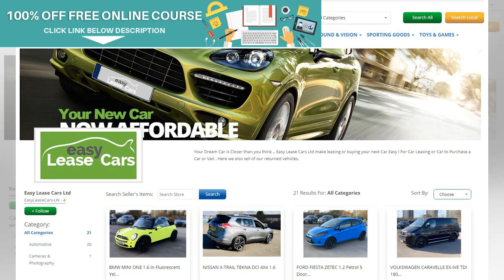Meet the marketplace: eBUYgumm | BuzzFresh News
The eBUYgumm marketplace is relatively new but with the uniqueness that they are only allowing bona ...